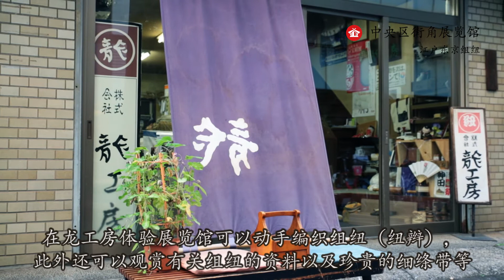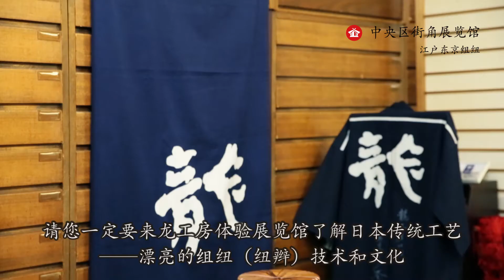江户东京组纽 龙工房体验展览馆 中央区街角展览馆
中央区街角展览馆　介绍江户东京组纽　龙工房体验展览馆的视频。

中央区街角展览馆
株式会社 龙工房